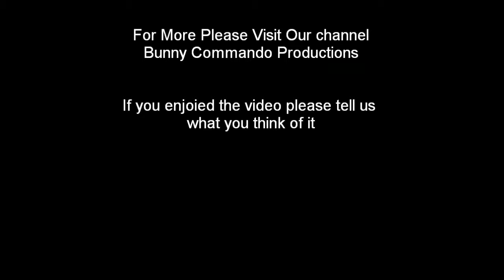Realm of the Mad God (Undead Lair Dungeon)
This is me (Mr. Oberon Oracle), exploring one of the many dugeons located through the world of Realm of the Mad God, this time it takes a turn for the creepy with this macabre local